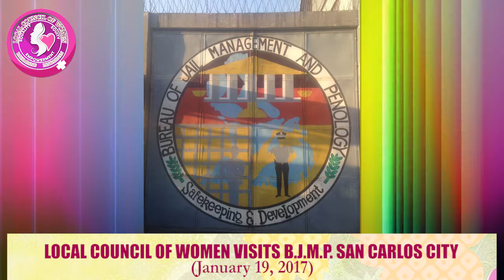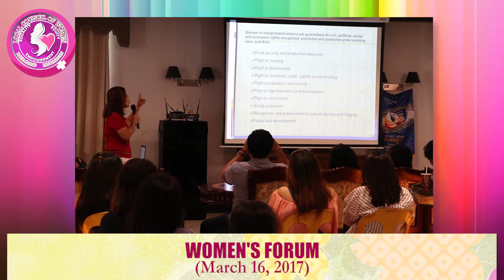LOCAL COUNCIL FOR WOMEN AVP FINAL